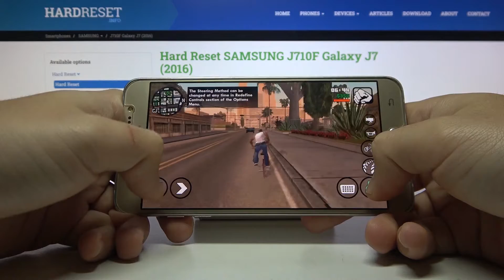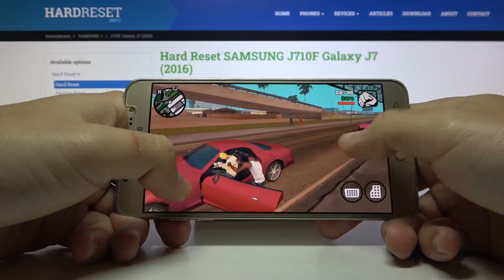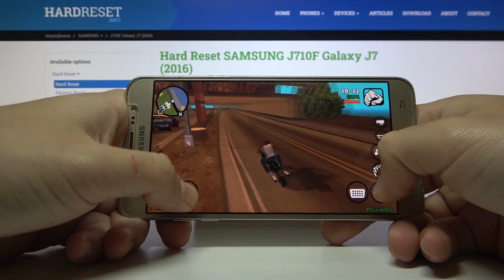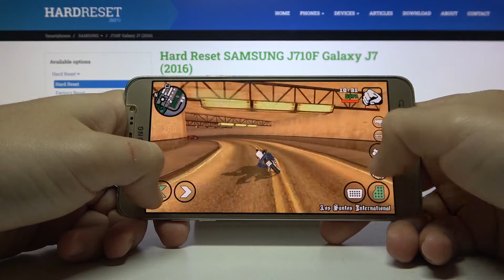Grand Theft Auto: San Andreas на Samsung Galaxy J7 2016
Доброго времени суток, пользователи Samsung Galaxy J7 2016. В этом видеоролике мы поиграем в PES Mobile на Samsung Galaxy J7 2016 и посмотрим как игра Samsung Galaxy J7 2016 работает в телефоне Samsung Galaxy J7 2016 и протестируем Samsung Galaxy J7 2016 в играх. Проверка производительности Samsung Galaxy J7 2016. Тест можности телефона Samsung Galaxy J7 2016 в игре Grand Theft Auto: San Andreas.

Как Samsung Galaxy J7 2016 тянет игры? Как Samsung Galaxy J7 2016 справляется с играми? Потянет ли Samsung Galaxy J7 2016 игры? Как Samsung Galaxy J7 2016 работает в игру Grand Theft Auto: San Andreas? На скольки FPS Samsung Galaxy J7 2016 запустит Grand Theft Auto: San Andreas? Стоит ли покупать Samsung Galaxy J7 2016 для игр? Сможет ли Samsung Galaxy J7 2016 запустить игру Grand Theft Auto: San Andreas?